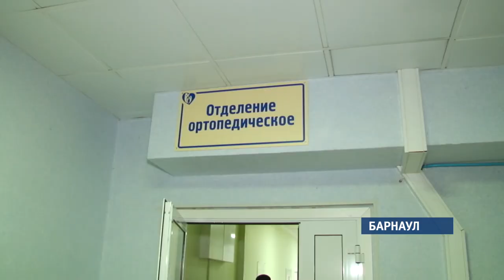Алтайские врачи провели сложнейшую операцию на грудной клетке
Барнаульские врачи помогли житель Камня-на-Оби вздохнуть полной грудью. У парня врождённый дефект грудной клетки.  Алтайский край единственный регион, в котором подобную операцию  делают совершенно бесплатно.